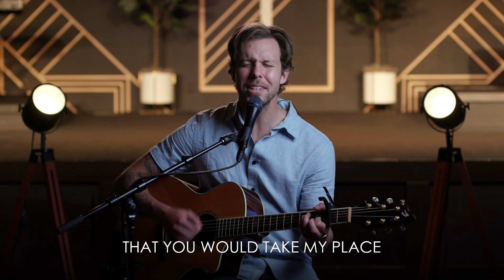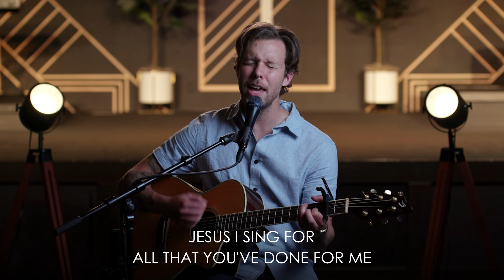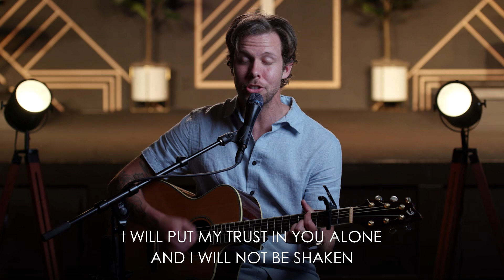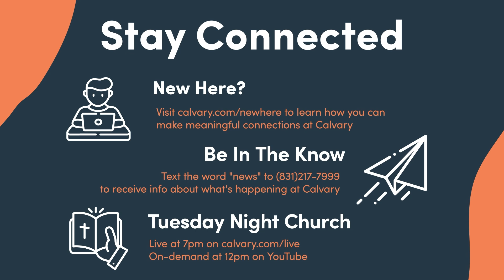Mark 11:11-26 -- Movements in Prayer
Sunday, May 2nd, 2021

Are you new to Calvary? We'd love to connect with you!

Chapters
0:00 Intro
0:13 Welcome
1:38 Worship
13:37 Prayer
16:36 Worship
21:14 Teaching
1:03:17 Closing Announcements